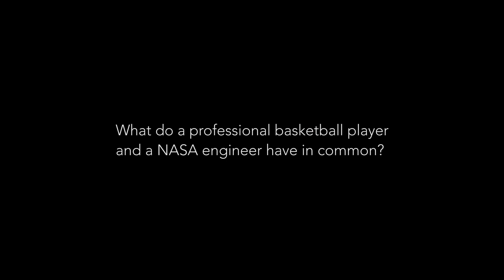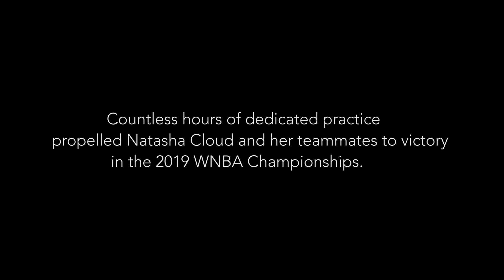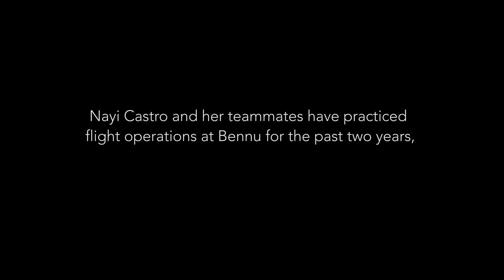How we Prepare: OSIRIS-REx and WNBA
Natasha Cloud, a professional basketball player for the Washington Mystics of the WNBA, and Nayi Castro, a mission operations manager for NASA's OSIRIS-REx mission share how they prepare for a criticial moment in their careers. For Natasha Cloud, it is about how the team starts a new season after winning a championship. For Nayi Castro, it is about the careful preparation for the OSIRIS-REx Touch and Go maneuver (TAG) that will seek to collect a sample from asteroid Bennu and return it back to Earth. The journey is challenging and pushes each person to sustain their efforts over a long period of time to reach their goals.

Music credits: "Cordelia Approaching" by Alistair Hetherington, "I Know You are Here" by Victoria Beits, "Behind the Door" by Claude Samard, "Aphelion Horizon" by Alistair Hetherington, and "Be Unstoppable" by Lisa van Hal" of Univeral Production Music.

James Tralie (ADNET):
Lead Producer
Lead Video Editor
Lead Videographer

Rani Gran (NASA/GSFC):
Producer

Nayi Castro (KBRwyle):
Scientist

John Caldwell (AIMM):
Videographer

Sofie L. Bates (Intern):
Videographer

Aaron E. Lepsch (ADNET):
Technical Support